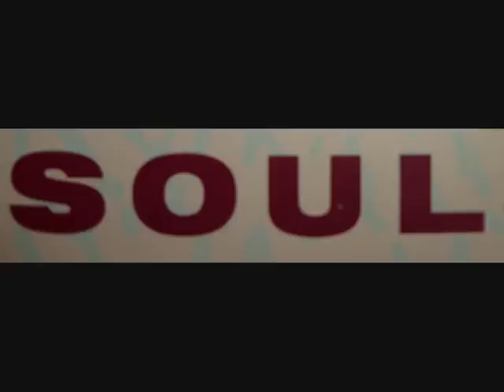barbera redd ...i,ll be alone